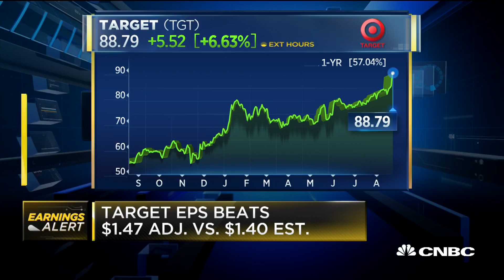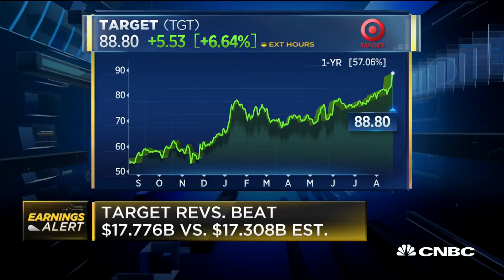Target's comp growth sales best in 13 years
CNBC's 'Squawk Box' team discusses Target's quarterly earnings.